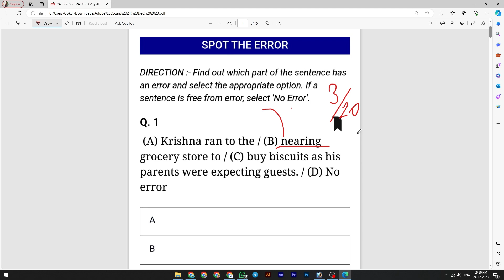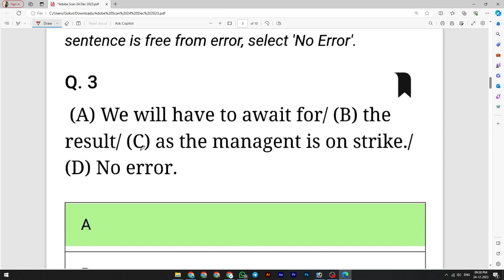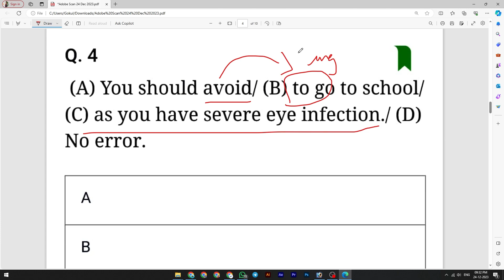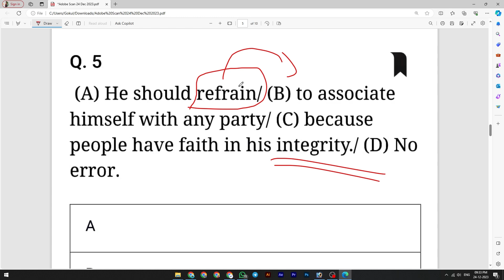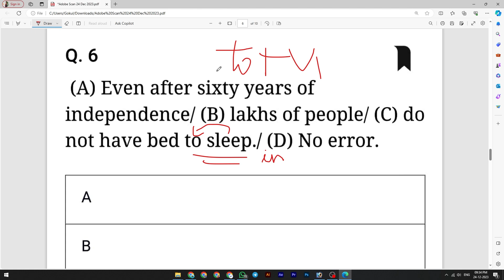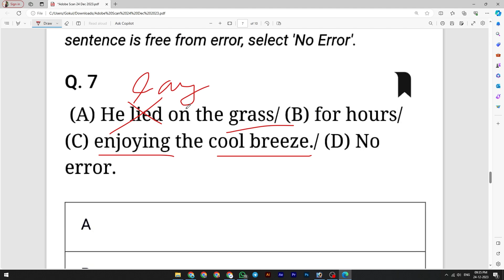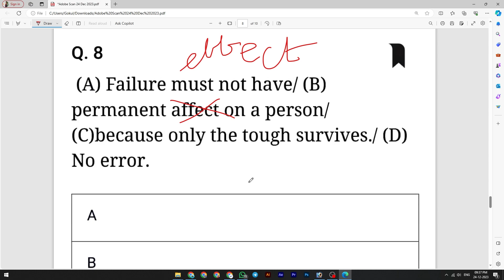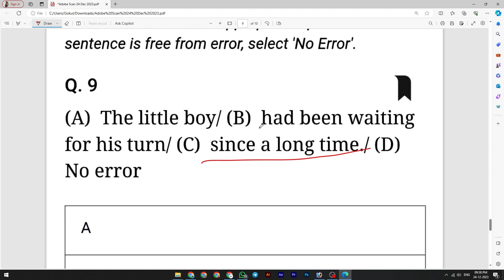ERROR SPOT | SSC- MTS 2023 | SSC / RAILWAYS | Taf central